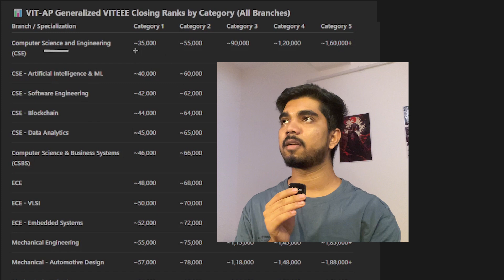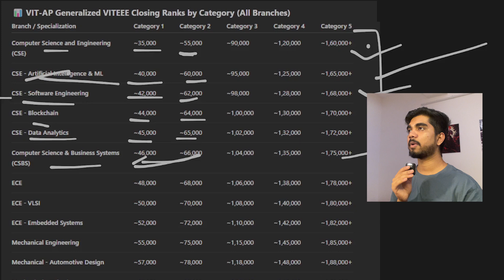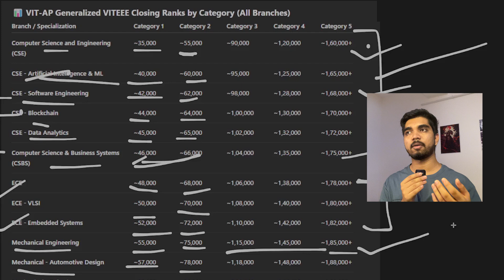VIT AP 70k plus Rank vs Branch vs Category CSE Possible ? | VITEEE 2025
Hey Everyone in this video seeing all about vit ap rank vs branch vs category

(will guide you best way to get seat in vit ap)

🔵Timestamps:
0:00 Intro
1:24 Rank vs Branch
1:42  Pro Tip to get seat in VIT
2: 26 Rank vs Branch Continue
5:10 What Next

Keyboard & Mouse Pad
Keyboard & Mouse Combo
Ear Buds
Best type C adaptor

🔵Furniture:
Monitor Table Stand

NOTE:
All the revenue of affliate income goes to well being of needy people.

Sub count: 15K( If you're reading this, comment “social media”)

AarshPatel
Aarsh30
aarsh.30
arsh.30
arsh patel
vit rank vs branch
vit ap
vit chennai review
aeee pyq
vit ap rank vs branch
vit ap cse is good
vit ap placements
vit ap btech
emacet
vit amaravati